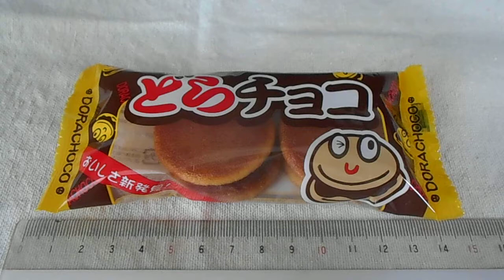製造者 天恵製菓 販売者 やおきん どらチョコ 2個入 「準チョコレート」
製造者　天恵製菓　販売者　やおきん
どらチョコ　2個入　「準チョコレート」
１個　12g　40kcal　2個　80kcal